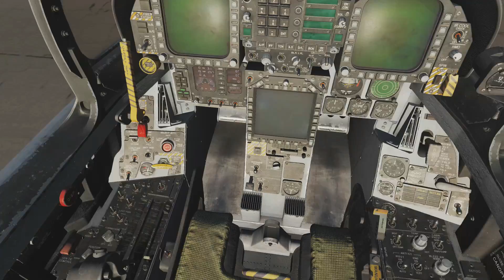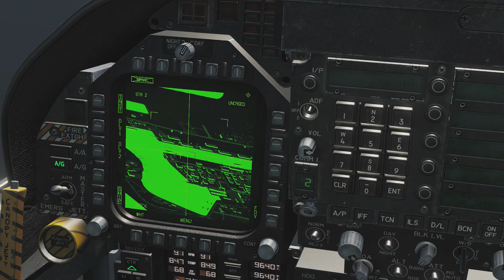DCS - F/A-18C Practice - Missile Strike - [ Air-To-Sea / Air-To-Air]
I'm attempting to attack two enemy cargo ships, and defend against any enemy aircraft.  My loadout consists of AIM-120C x6, AIM-9X x2, AGM-65F x2, and 1 330 gallon fuel tank.  Enemy forces are comprised of 2x F-14B's, 2x Mig-21Bis, and 2 dry cargo ships.  Only the F-14B's makes an appearance in the video.  I'm not sure what happened to the Migs.  The landing was rough in this one, as well.